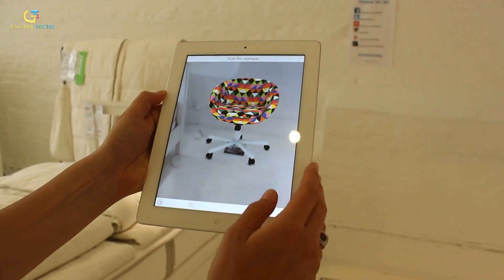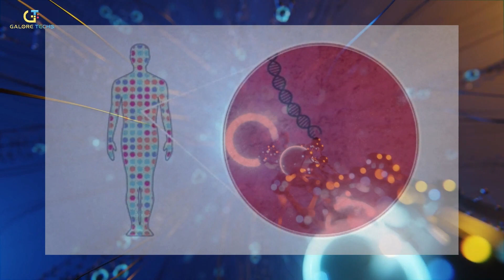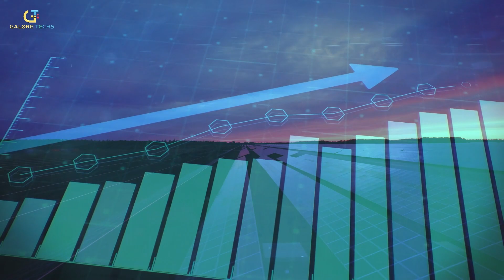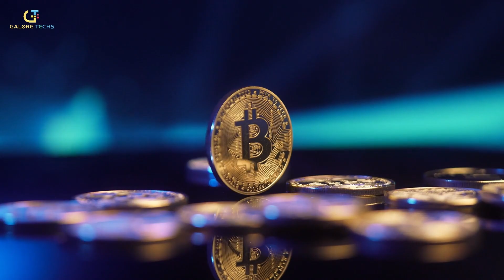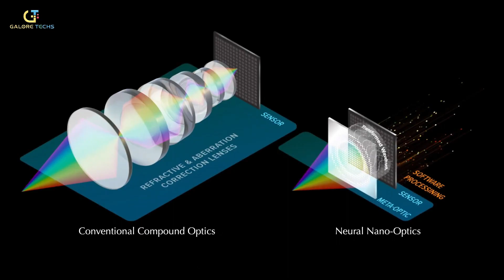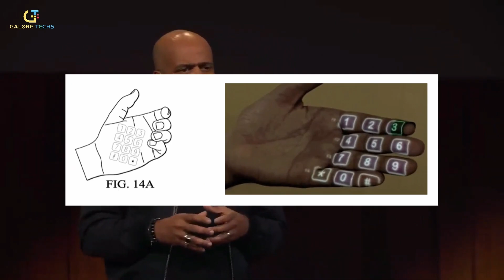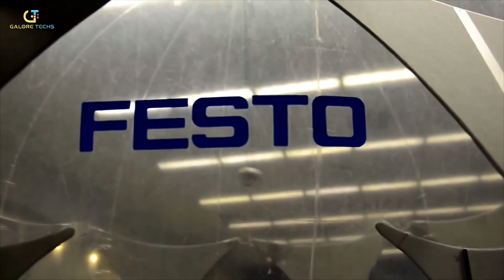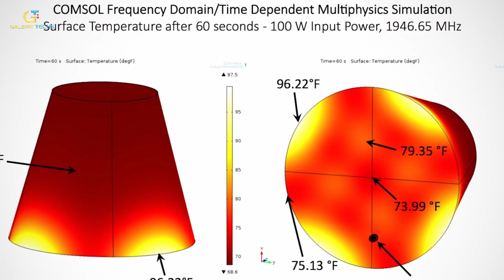Latest Tech Ideas & Concepts Transforming the Tech World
In this video, we'll be discussing some of the technology concepts & ideas that will revolutionize the world. From artificial intelligence to augmented reality, we'll be taking a look at a wide range of technologies that are changing the world for the better!

Technology is constantly evolving, and it's important to stay up to date on what's happening in the tech world. In this video, we'll be discussing some of the most groundbreaking technology concepts & ideas that will change the world as we know it.

Galore Techs does its best to present you with new gadgets and technological advancements to look out for in the upcoming future as well as new tech ideas. This channel is meant to be educational and informative about how these new technologies will change the world as we know it.

New Tech World
Quality Youtube Tech Videos | New Technologies | New Innovations | New Ideas | New Inventions
0:00 - Intro
0:10 - Datafication
0:56 - Extended Reality (XR)
2:00 - Digital Trust
2:56 - 3D Printing
3:35 - Genomics
4:20 - New Energy Solutions
5:20 - (RPA) Robotics Process Automation
6:02 - Blockchain
6:36 - Salt Grain Micro Cameras
7:21 - UK’s AI Speed Cameras
8:05 - Humane’s New Wearable Device
9:00 - Helium Flying Invention
9:46 - EM Drive
10:32 - China’s Artificial Sun

Track Name: Security by MokkaMusic / Robot

Security • MokkaMusic

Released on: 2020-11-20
Producer/Music Publisher: MOKKA
Composer/Lyricist: MOKKA

Track: Modern Technology [Background Trance Music] by MokkaMusic / Robot

Watch:

 • Far Far Away — Fe...

Note: The videos featured on the Galore Techs channel are for educational and informational purposes.